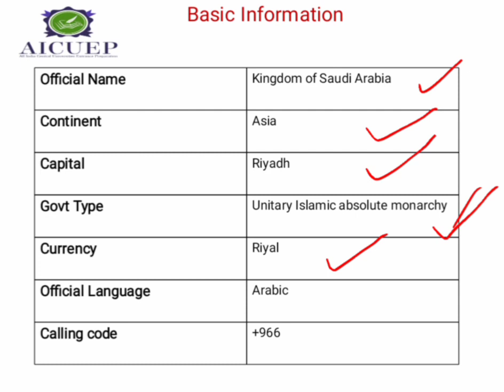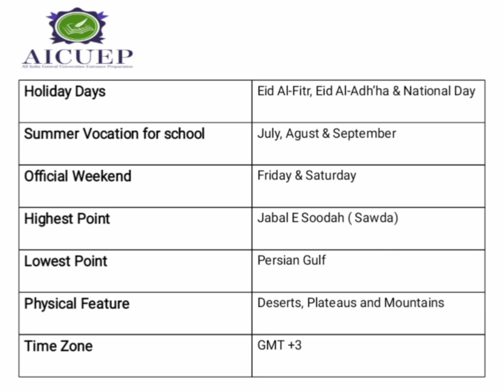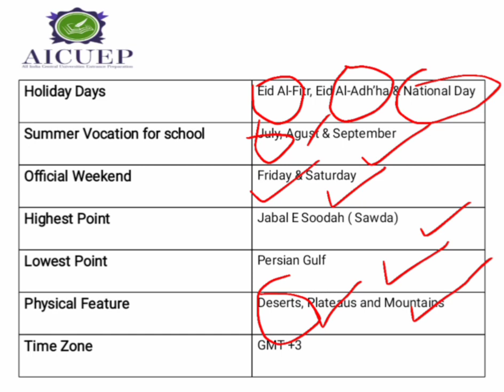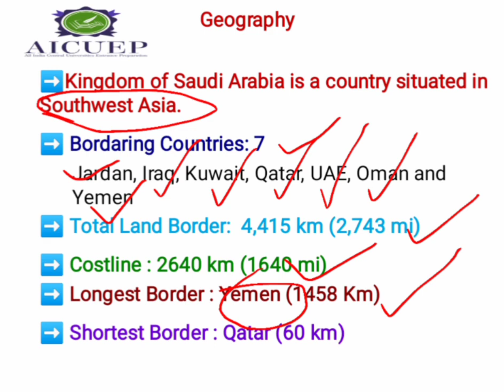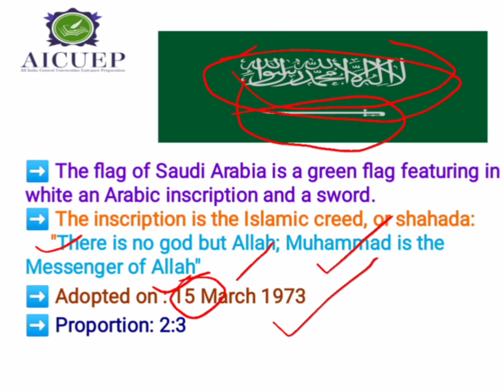Saudi Arabia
All India Central Universities Entrance Preparation (JNUEE, JMI, BHU, AMU, EFLU)etc. for BA/BA Hons. & BALLB
Give us a chance to help you all in conquering your dream Universities 🤜🤛💪